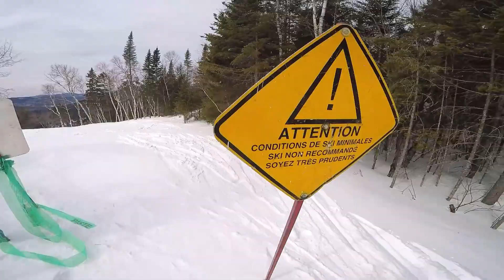Snowskate park Duo St-Côme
haha its a joke XD ___ Warmup run in the double diamonds hahaha but it wasnt safe with the gopro hahaha! Headed for the park right after and my buddy arrived for the back to back popboard  :D Xavier got a lot better switching for my ram :D ! You can see how stable he gets even right after swapping board Great session and park session! He is ripping considering he barely started snowskating ! Lots of session comming up with this guys! I love how he overeact with almost every trick I land hahaha That fingerflip was kinda funny the guy in the was was like doing signs to stop and arrived on the kicker with no speed at all and managed to land it loll. New trick for me to do like a press and finish it with a backside rotation! Did a little better off cam but anyway. Just like when I was riding with Sam... One more time I'm getting kicked out by the patroll that close the mountain hahaha! But this one didnt film me he was just putting pressure on us haha we were the last on the mountain so last run are 1 tries Yeahh!  Thanks windsurf boardshop for the session !